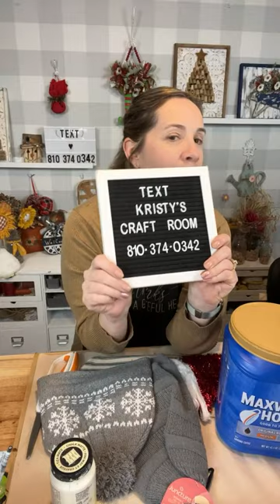Coffee Can Gnome!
I’ll be using a coffee can and some Dollar Tree items!!